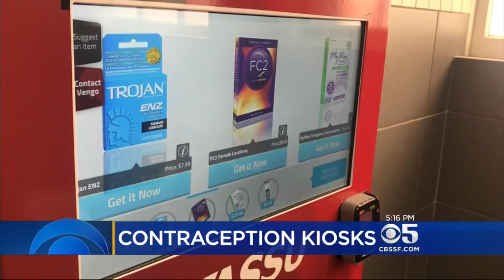Stanford Installs Vending Machines Selling Contraceptives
Stanford University is taking progressive steps in handling emergency contraception. As Maria Medina tells us it is one of the first college campuses in the country to get a vending machine to dispense it.